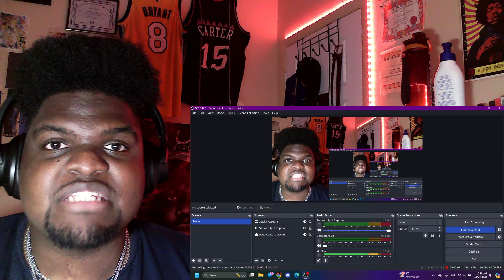NBA TV's The Dream Team Documentary (REACTION)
OMG THE DREAM TEAM IS LEGENDARY!!
ONG THESE WERE INSANE HIGHLIGHTS!!
MAGIC VS BIRD!!

0:00 Intro
0:37 Reaction
39:00 Outro